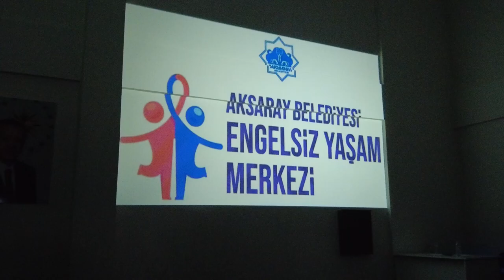Engelsiz Yaşam Merkezi AnnelerGünü Etkinliği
"Ana başa taç imiş, her derde ilaç imiş." ❤️
Gücümüze güç, umudumuza umut katan annelerimiz için;
📍Engelsiz Yaşam Merkezimizde düzenlediğimiz AnnelerGünü etkinliğimizden kareler. 🤗
Fedakarlık, sevgi ve şefkat timsali tüm annelerimizin AnnelerGünü'nü şimdiden kutluyoruz. İyi ki varsınız...